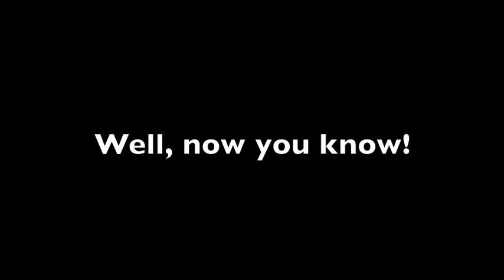The Sims Real Life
What whould the sims be like if it was real? Now you know!